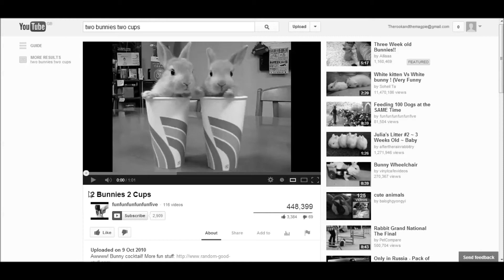Behind the Scenes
If you thought we were derpy in the normal videos...

I. Am. Not. Good. At. That. Sort. Of. Thing.